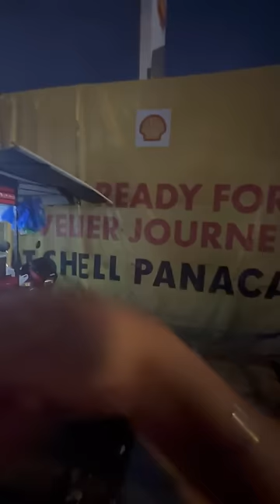ANG BAHAY SA DAVAO | MAY PLANO AKONG IBA - Philippine Vlog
❤️ SIGE NA SUBSCRIBEMANA PARA MASAYA HEHE ❤️